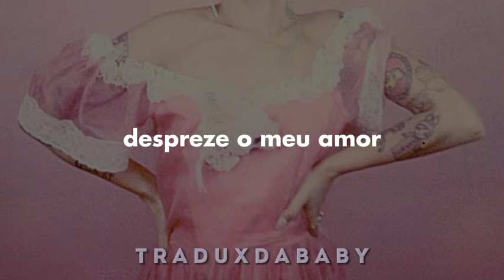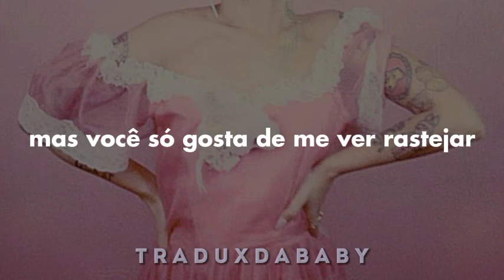Melanie Martinez - Maze (Tradução / legendado)